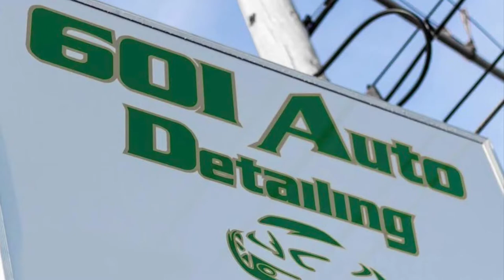Removing straw hay and pet hair, shampoo seats and carpets, basic wash...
New customers allowing me to provide a service they have been in need of. Grateful for the opportunity.